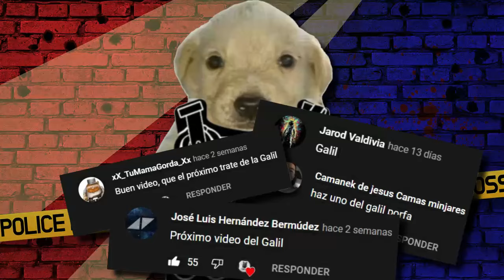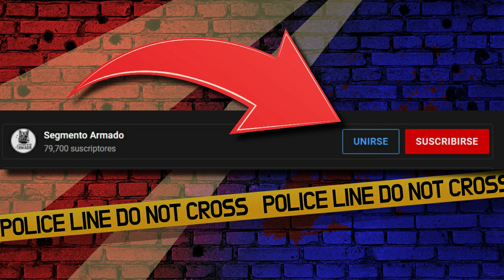Fusil de Asalto Galil - Historia, Características y Variantes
Llego la hora de hablar de uno de los rifles de asalto mas emblematicos en conflicots belicos internacionales, peliculas e incluso videojuegos. El Galil AR y sus variantes, incluyendo un poco del GALIL ACE y GALIL Cordova, los cuales son ramas a parte pero igual te dare unos detalles al respecto.
Espero el video les guste comandos, compartanlo a lo desgraciado n.n